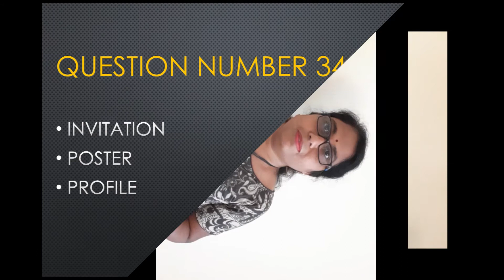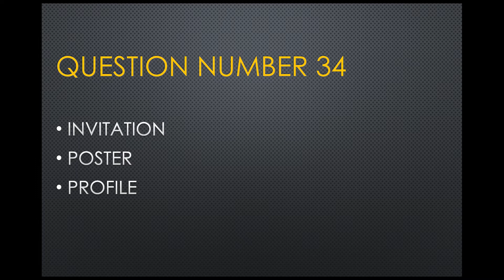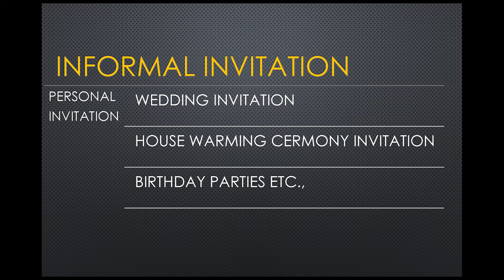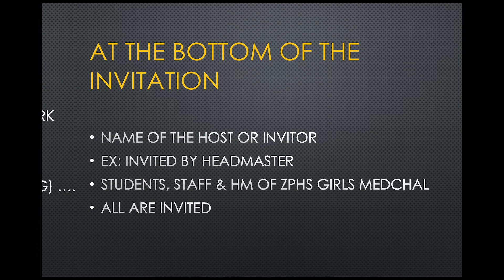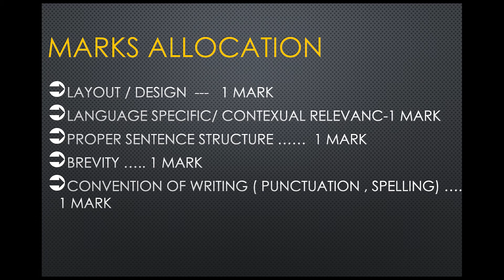TIPS TO SCORE MARKS IN MAKING INVITATION, POSTER & PROFILE (S.S.C ENGLISH PAPER 2, Q.No.34)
TIPS TO SCORE MARKS IN MAKING INVITATION POSTER & PROFILE (SSC ENGLISH PAPER 2, Q.No.34) BY B.V.BHARATHI BAI, SCHOOL ASST ENGLISH ZPHS GIRLS MEDCHAL  & SRIDEVI, SCHOOL ASST ENGLISH ZPHS BOYS MEDCHAL

ENGLISH